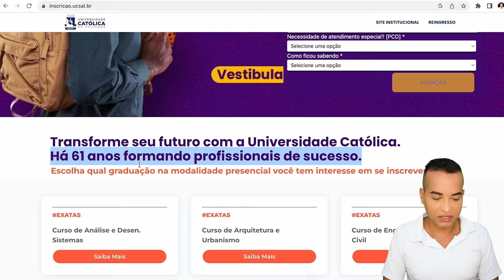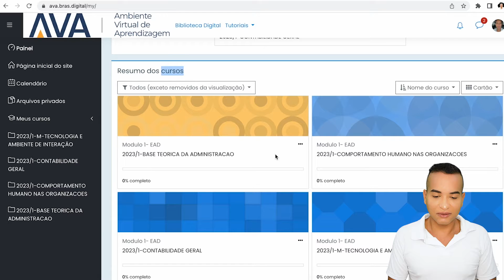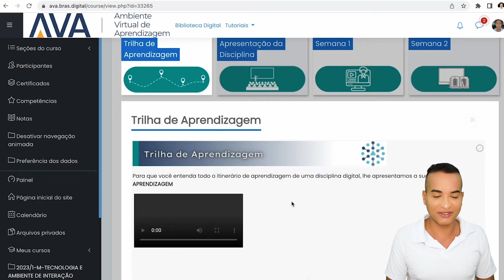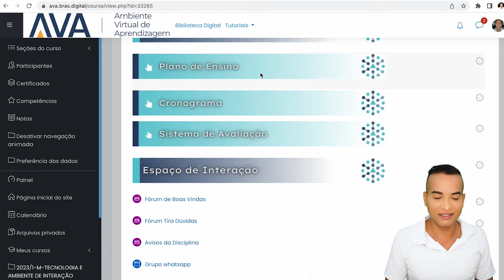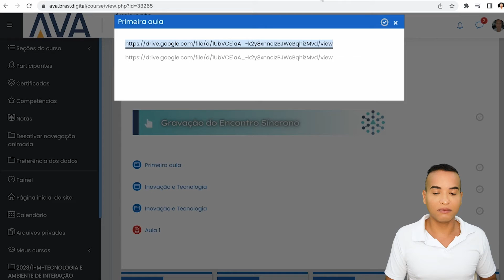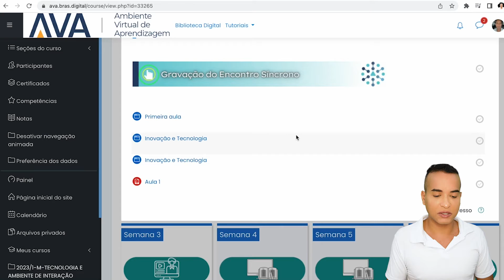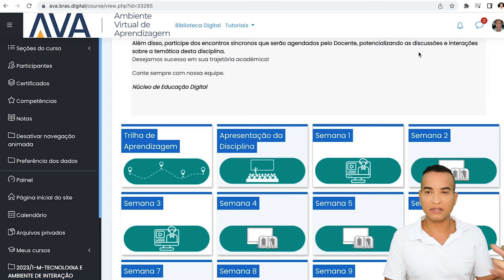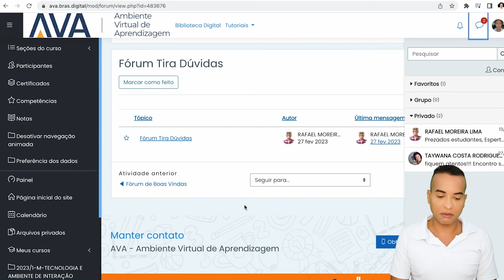Como é o AMBIENTE VIRTUAL de APRENDIZAGEM (AVA) da UCSal? (Universidade Católica do Salvador)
Veja como funciona o ambiente virtual de aprendizagem UCSal - Universidade Católica do Salvador EAD, como são as vídeo-aulas, os livros, textos, slides, artigos, provas, notas e atividades.